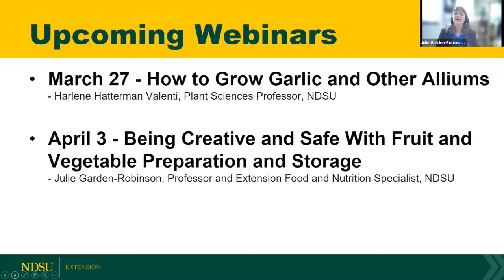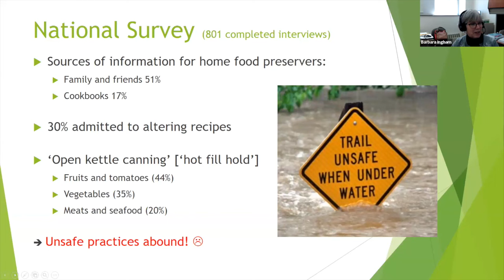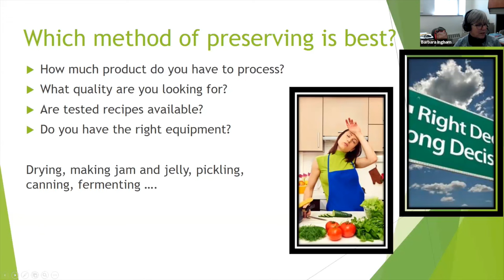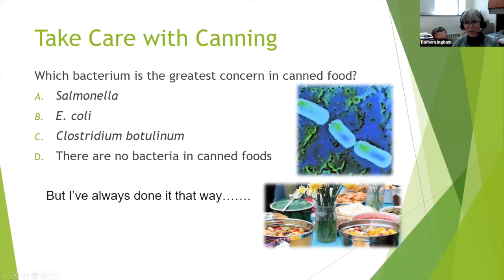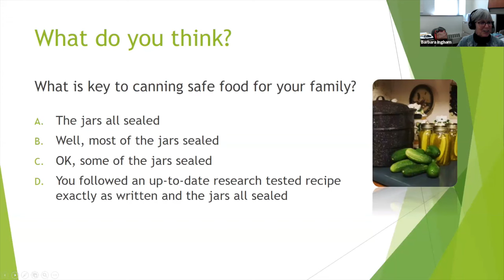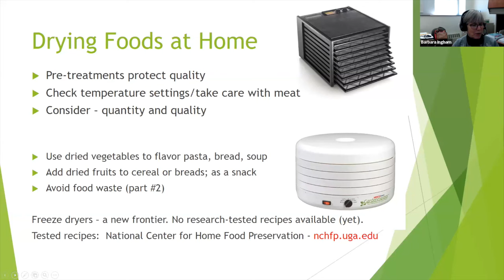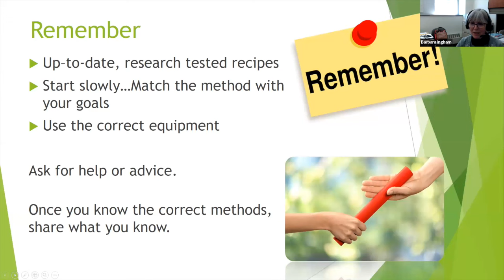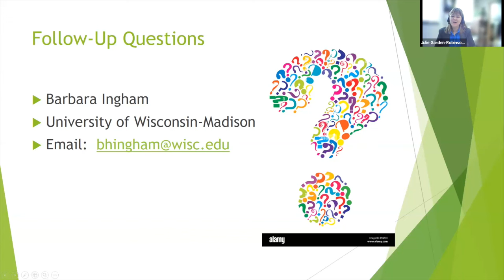Field to Fork 2024: Tips for Preserving the Bounty of the Harvest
Week 5 of the 2024 NDSU Extension Field to Fork Webinar Series.
This presentation is with Barb Ingham, University of Wisconsin Madison, Professor, Food Science | Food Safety Extension Specialist and is titled "Tips for Preserving the Bounty of the Harvest".